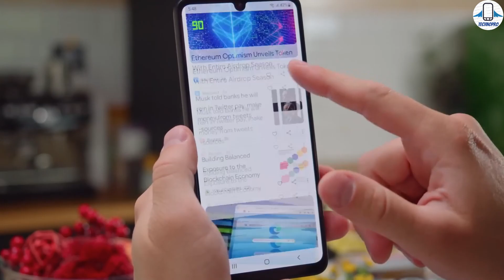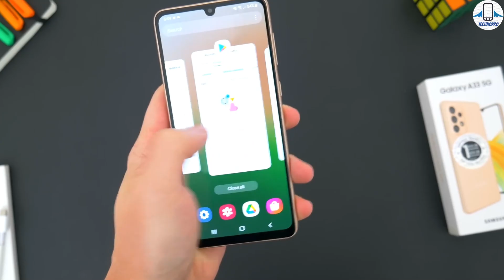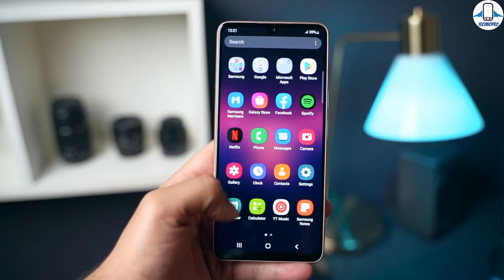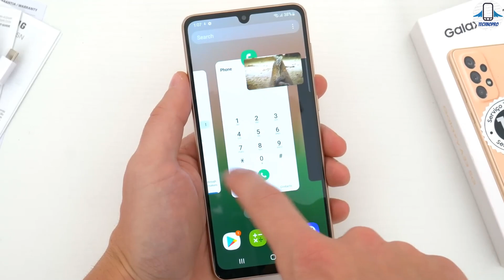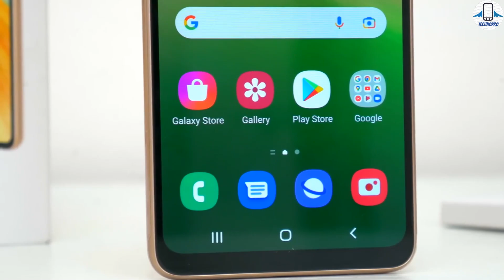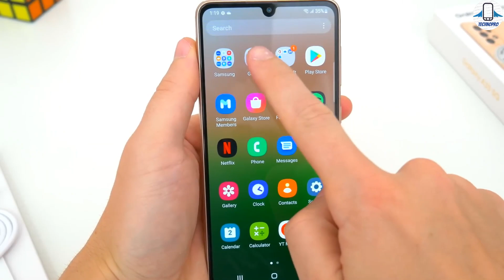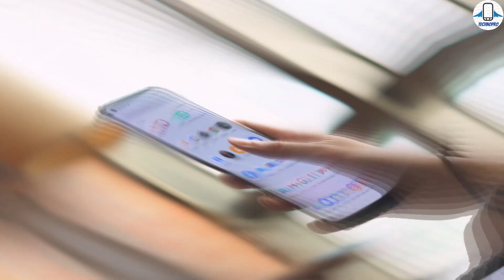FİYATIYLA ŞAŞIRTTI ! Samsung Galaxy A33 5G İnceleme / Realme 8 İle Kıyaslama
Samsung Galaxy A33 5G İncelemesiyle ve kutu açılımıyla karşınızdayım.Samsung Galaxy A33 alınır mı ? Galaxy A33 yani Samsung' un En yeni A serisi telefonu ve dolara rağmen ucuz orta segment telefonu Galaxy A23'ü detaylıca inceledik ve 1$ = 18.20 TL olduğu bu günlerde uygun fiyatlı olan 7000 TL Altı fiyatıyla telefon önerisi olabilecek Galaxy A33 kamera testini ve pubg testlerini yapıp tüm özelliklerin ve de Exynos 1280 işlemcili samsung A33 'nin türkiye fiyatı hakkında konuştuk.Exynos 1280 işlemcisi ve 25w hızlı şarj desteğiyle 90 hz ekranıyla best budget phone Galaxy A33 karşımıza çıkıyor.Samsung A33 özelliklerine ve fiyatına değindik.Samsung Galaxy A33 Review ve Galaxy A33 vs Realme 8 karşılaştırmasını yaptık.Ve ekranı Amoled olan 90hz tazeleme sunan Samsung Galaxy A33 5G performans testlerini ve pil testlerini gerçekleştirip Galaxy A33 vs Realme 8 ile karşılaştırdık. Samsung 'un 6700 TL telefonu fiyat performans Galaxy A33 ülkemizde çok satacak gibi gözüküyor.

00:00 Giriş
00:21 Galaxy A33 Fiyatı (1$ = 18.20 TL)
01:07 Güncel fiyatlar için
01:19 Destekleriniz çok önemli
01:31 Tasarım
02:10 Ekran
02:44 Perfomans
02:54 Geekbench 5
03:08 Pubg Test
03:39 Kamera Testi
04:35 Batarya
04:39 Kutu Açılımı
04:45 Batarya performansı
05:03 Yazılım ve güncelleme desteği
05:31 Hoparlörler
05:35 Güvenlik Seçenekleri
05:39 Kablosuz bağlantılar
05:46 Suya karşı dayanıklılık
05:59 Galaxy A33 Alınır Mı ? ( Değerlendirme)
09:23 Galaxy A33 vs Realme 8 karşılaştırma
11:40 Abone olmayı unutma :)